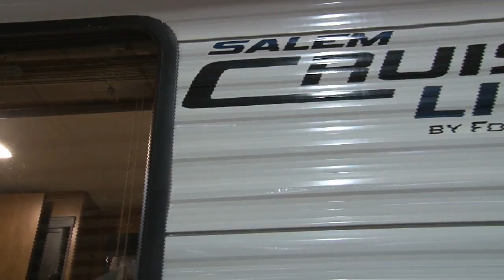Salem Cruise Lite 3388 Southaven RV & Marine in Mississippi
Forest River, Salem, Cruise Lite, Travel Trailer, RV, Southaven RV & Marine, Mississippi